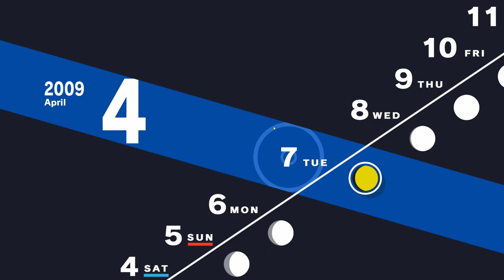Is Persona 3 Reload What I Wanted it to Be?? Impressions from a P3 NEWCOMER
It's been about a week since I started Persona 3 Reload and I'm really enjoying it! though Persona 3 Reload wasn't exactly what I thought it would be it's shaping up to be a very special and engaging Persona game. I'm so happy I finally get to play Persona 3 for the first time with Persona 3 Reload! Here are my Persona 3 Reload early impressions!

TIMESTAMPS:
0:00 I'm finally playing Persona 3 for the first time!
1:25 Gameplay/social links/daily life
6:41 Music
7:05 Story, characters, and S.E.E.S
14:38 What do you guys think of Persona 3 Reload?
15:37 Outro